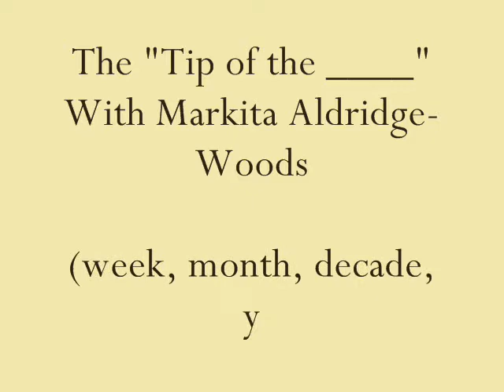Do It Now!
Now is the time to purchase or refinance! Check out this short video from "Your Woodbridge FHA/VA Lender"...